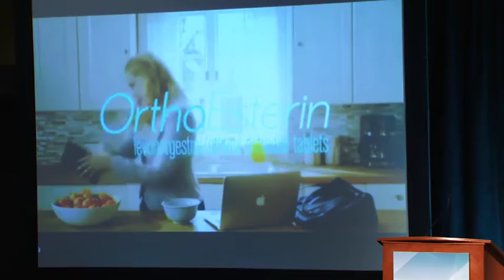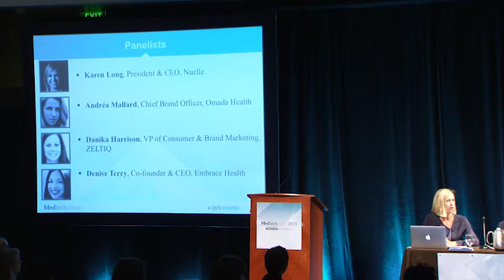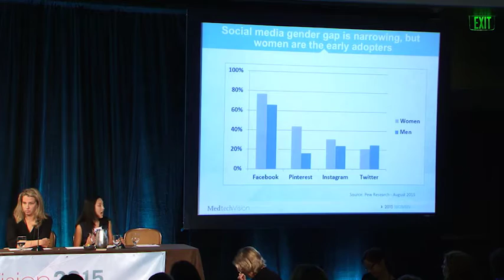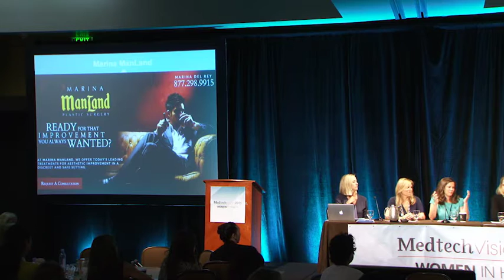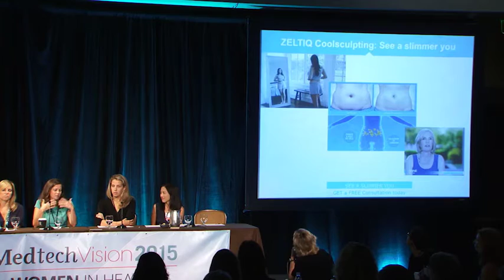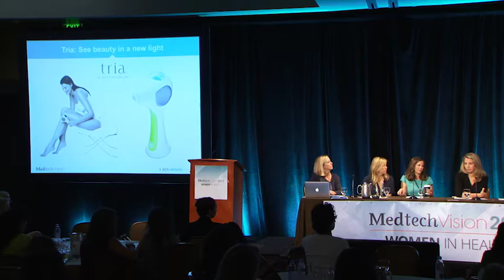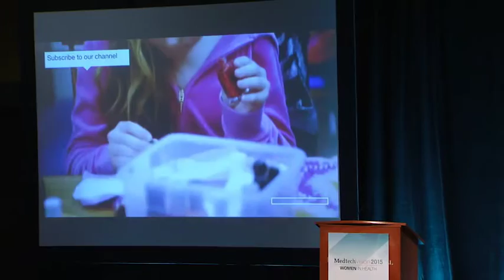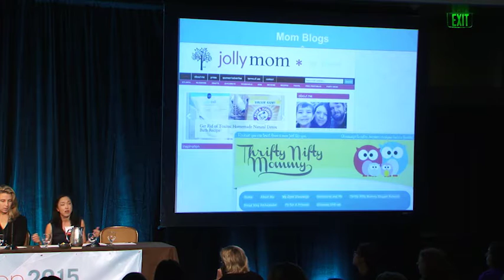MedtechVision 2015 Panel 1: Reaching the Female Health Care Consumer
Women control 80% of the healthcare dollar, but are gender targeted marketing campaigns the best strategy? What are the pros and cons of various approaches to reaching the female consumer? This panel will explore the opportunities and challenges of gender focused product development and marketing strategies with case examples from veteran marketing executives.